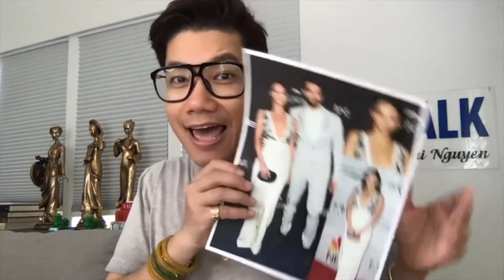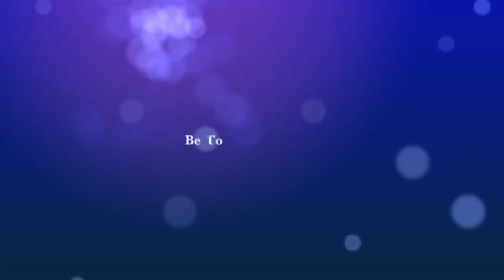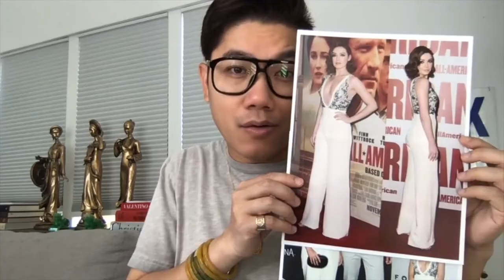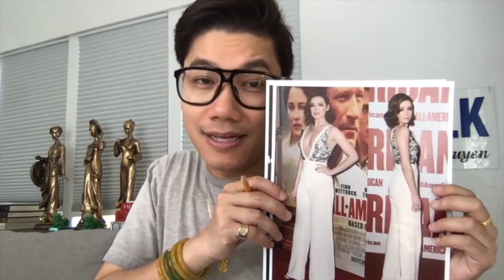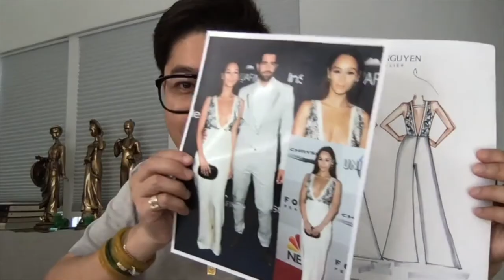HOW TO DRAW with Thai Nguyen Designer | Sarah Bolger and Cara Santana Jumpsuit . UNEDITED VERSION.